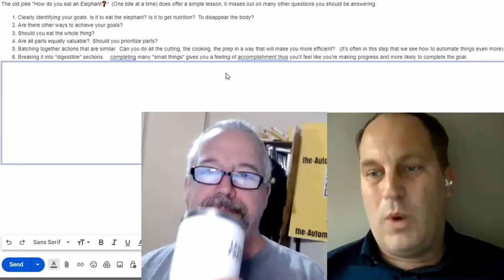The proper way to eat an elephant 🍴🐘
You've probalby heard the joke:  Q: "How do you eat an Elephant"  A: "One bite at at time"
But this misses many other things that one should think about when working on a task.

1. 00:00 🍴 Understand your goal, prioritize important parts, and break the task into smaller sections for efficient completion.
 1.1 Understand your goal before approaching the task, consider alternative methods, and determine if eating the entire elephant is necessary for achieving your goal.
 1.2 Cut out unnecessary tasks, prioritize important parts, batch process for efficiency, and break the task into smaller sections.
 1.3 The speaker discusses the most efficient way to mow a large lawn, starting from the outside and going around in circles.

2. 03:14 🍴 Breaking down a large task into smaller parts helps with motivation, efficiency, and avoiding monotony, allowing for incremental learning and improvement.
 2.1 Breaking down a large task into smaller, manageable parts can help with motivation and provide a sense of accomplishment along the way.
 2.2 Breaking tasks into smaller chunks allows for better optimization and efficiency in completing them.
 2.3 Optimizing a big task is more difficult than optimizing smaller tasks, so it is better to learn and improve incrementally rather than trying to do everything at once.
 2.4 Break up tasks to avoid monotony and schedule regular intervals to ensure completion.

3. 07:21 🍴 Developing routines and habits frees up mental capacity to focus on new tasks, so optimize processes and tools when tackling big challenges like eating an elephant.
 3.1 Optimal timing and habitual behaviors are important when accomplishing tasks, as exemplified by the routine of Olympic swimmer Michael Phelps.
 3.2 Developing routines and habits allows for subconscious execution of certain tasks, freeing up mental capacity to focus on new or important matters.
 3.3 I need to mow the lawn more often to have free time for thinking and different approaches.
 3.4 Optimizing processes and using the right tools, such as a chainsaw, are important when eating an elephant, and it is also crucial to consider improving existing tools and anticipating different scenarios.

4. 10:59 🍴 Focus on your strengths, delegate tasks, and achieve small wins to efficiently achieve your goals, while also considering the psychological element and implementing technology.
 4.1 Focus on your strengths and delegate tasks to others in order to achieve your overall goals efficiently.
 4.2 A YouTuber known as "beard meets food" strategically eats all of one thing at a time to achieve small wins and suggests hiring a professional eater to make an elephant disappear.
 4.3 The analogy of eating an elephant teaches us valuable lessons about how to approach tasks and it is relatable and doesn't require conscious thinking about technology.
 4.4 The key to achieving goals is to focus on small wins and build momentum, while also considering the psychological element and implementing technology.
 4.5 Making data-driven decisions and tracking progress are key to improving efficiency, and rewarding oneself can provide motivation to continue.

5. 15:39 🐘 Consider 11 questions, create a strategy, measure and analyze results, continuously test and optimize for better outcomes.
 5.1 Consider these 11 questions before starting, have a strategy that can evolve and be tested with metrics to confirm or deny its success in the process of eating an elephant.
 5.2 Write down the steps in a process, create a checklist, measure and analyze the results, and continuously test and optimize for better outcomes.

6. 18:03 🍴 Focus on winning each individual game to become the champion, optimize small increments for overall improvement, and rebalance your day to be most productive in the morning.
 6.1 Focus on winning each individual game in order to achieve the bigger goal of becoming the champion.
 6.2 Focus on optimizing and succeeding in small increments, as each small win will lead to overall improvement and make daunting tasks more manageable.
 6.3 Do the hardest task first thing in the day for a sense of achievement and momentum, rather than following the advice of Brian Tracy's book "eat that frog."
 6.4 Do small tasks first to build momentum and create space for bigger tasks, but adapt your approach if you don't have control over the events and timing.
 6.5 Being most productive in the morning, the speaker rebalances their day to complete four or five hours of work before their colleagues wake up.

7. 23:25 🚀 Optimize productivity by matching tasks to your optimal time of day, breaking out of the nine to five mentality, and finding alternative ways to build team spirit

8. 27:14 📧 Scheduling emails and finding private, uninterrupted time can increase productivity and effectiveness in communication